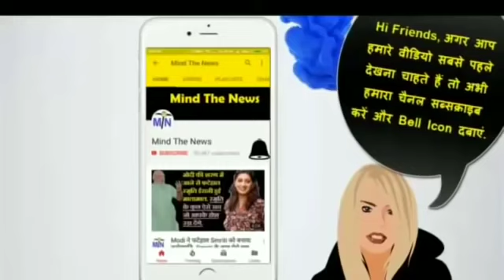अभी अभी आयी BJP और Modi के लिए यह 15 जरुरी ख़बरें जो किसी चैनल ने नहीं दिखाई..